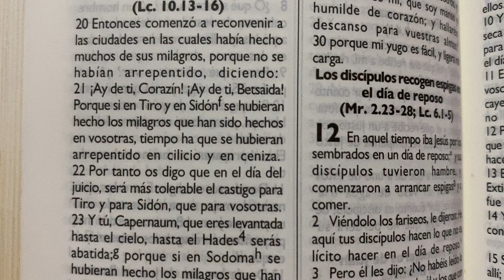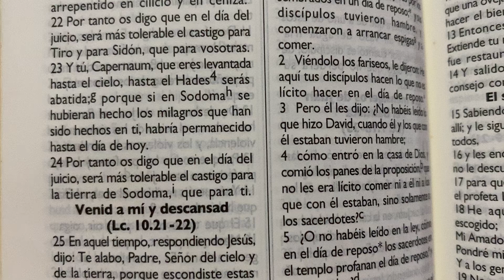Cristo pronunció juicio contra las ciudades impenitentes